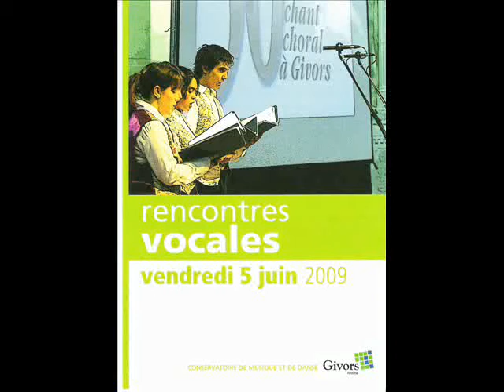Choeur de la fantaisie de Beethoven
le bis de la représentation de la fantaisie de Beethoven à Givors le 5 Juin 2009 en l'église Saint Nicolas
Chef Patrick Mange.